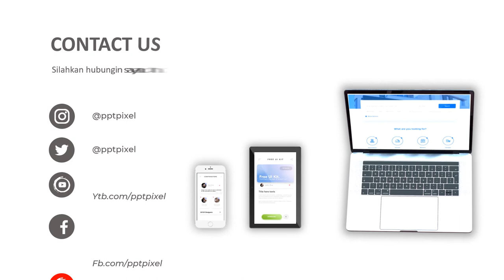Jasa Video Pemasaran teknologi Pearl Optics membantu melembapkan, meratakan warna kulit wajah